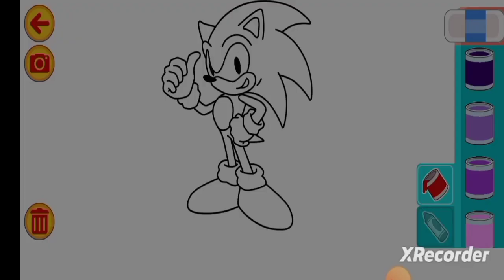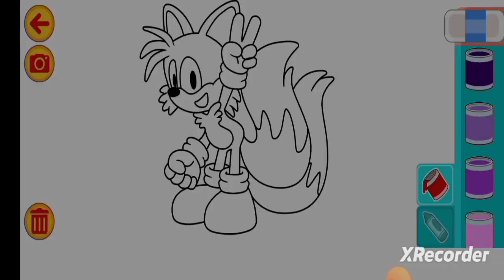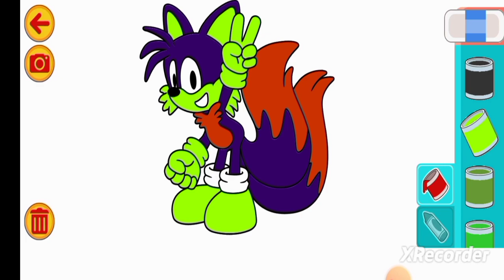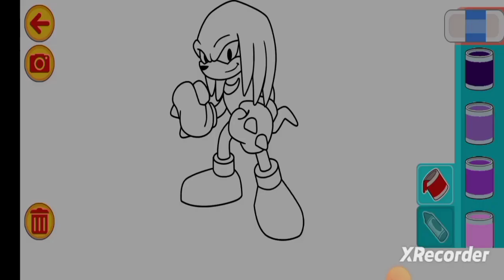BELAJAR MEWARNAI GAMBAR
hai teman-teman hari ini kita akan belajar mewarnai gambar